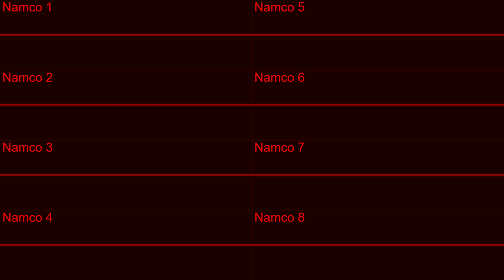famitracker thing36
i wanted to go back and try something similar to my earlier songs (famitracker thing24 and 31), so I did.